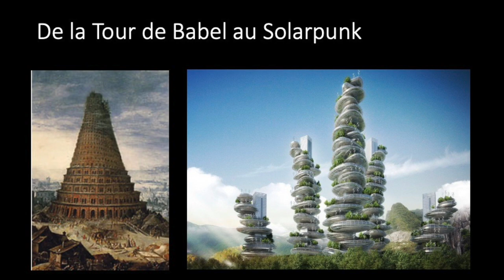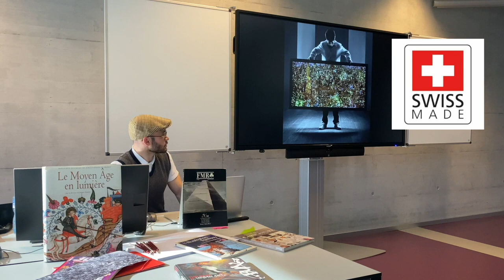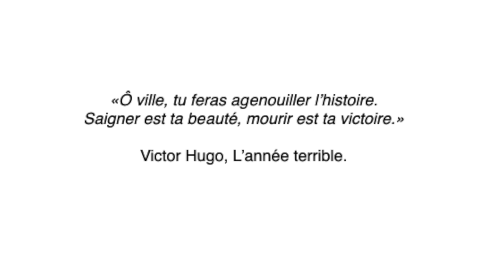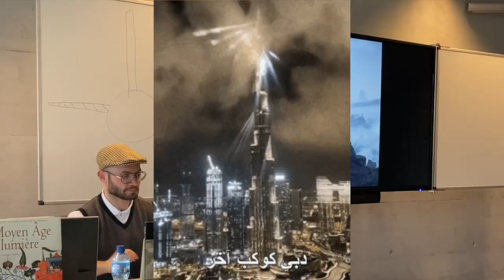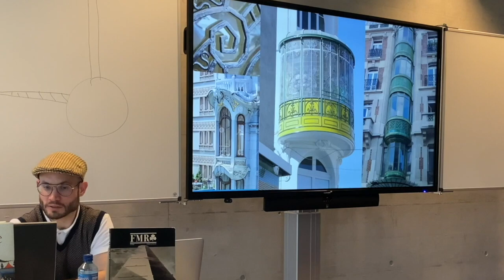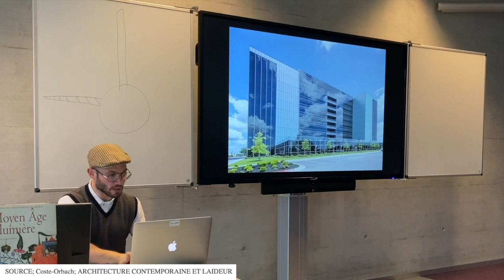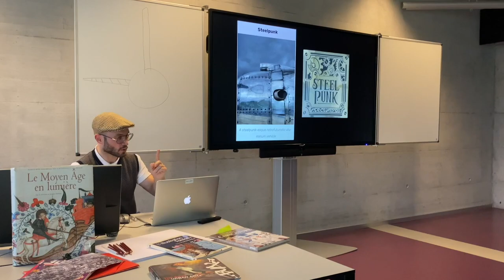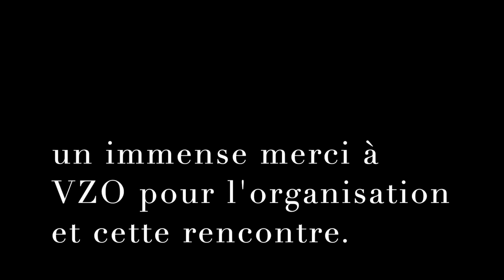L'Architecture support de rêves. De Babel au Solarpunk.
Conférence au CEFJEF
Ecoles de la Division technique

EMT- Suisse
Février 2022
«l’architecture, c’est de la musique pétrifiée»
il me faudrait donc d’abord revenir aux séparations entre Urbs et civitas, mais je préfère les chants d’Orphée aux élucubrations et aux verbiages de l’oracle de Delphes. Alors place au lyrisme (originellement « texte accompagné d’une lyre ») et parlons musique en guise de préliminaire; en effet quand Schelling dit que «l’architecture, c’est de la musique pétrifiée» et Nietzsche que «sans la musique, la vie serait une erreur», comment analyse-t-on les fausses notes de l’architecture contemporaine faisant honte aux solides de Platon. À cela s’ajoute la schizophrénie mégapolitaine de l’ordre marchand, véritable cacophonie angulaire à l’opposé de la musique des sphères. La ville en tant qu’entité supra artefactuelle assèche le salvifique et substantifique humus de la forêt pour la masse artificielle et désertique du béton stérile. Et à défaut d’assécher l’écorce, le ciel est quant à lui bombardé d’un rayonnement ondulatoire, nourrissant nos réseaux virtuels dans une économie narcissique de la représentation. Bienvenue dans le règne de l’homo urbanus et de ses réticules d’internet internant.

Bibliographie et sources:

Jean-Bernard Racine, La ville entre Dieu et les Hommes, Presses bibliques universitaires, Genève, 1993 Moriconi Ebrard,
De Babylone a Tokyo, Paris, Éditions Ophrys, 2000Jean-Luc Chalumeau
La ville dans l’Art,  Édition Cercle d’Art, Paris, 2000
Olivier Mongin, La condition urbaine,  Édition du Seuil, France, 2005
Victor Hugo, L'année terrible

source web;
Ars Industrialis
"L’autre scène ou les vivants et les Dieux" Par Claude Mettra et Philippe Némo.
Émission  du 23/02/1976 avec Serge Leclaire et Paul Ricoeur
Architecture et sa laideur par Coste-Orbach, UP de caen

00:00 intro
03:04 Une nostalgie de l'avenir
03:55 La cité Martiniste (mix digital)
06:31 Tokyo capillaire urbain (analogique)
07:11 Tokyo panoramique (analogique)
07:26 Port Alger (analogique)
08:39 Tokyo Babylon (analogique)
09:28 My Love city (Analogique)
10:18 Shantytown contemporary (mix analogique et digital)
15:36 Tokyo Eric Dent project (analogique) sur le Brutalism
16:10 Les tables Lumineuse et le matpainting cinéma
16:56 Shadok Mandril
18:49 Tinguely rentre dans le game et explose tout!
20:14 Les cathédrales
21:30 Rosaces et grande roue de Paris
23:23 Tokyo roller-coaster
26:22 Classical invasion
27:05 Zarathoustra prêchant dans le désert de l'art contemporain
29:54 Raffinerie
30:25 Tokyo
Flamand
31:40 Bosh in Shanghai
32:58 Art préhistorique et volume des cavernes
33:17 Human tree
33:36 Neo-crane
34:36 conclusion sur le travail
35:21 Babel
47:29 le Skyscraper index51:25 La ville crée l'art
54:18 Mœbius /mø.bjys/ et Gir, l'inkal
55:56 La Bande dessinée née de la ville
01:06:25 Art nouveau vs Luc Schuiten
01:08:56 Laideur et beauté en architecture
01:15:37 Laurent Alexandre le maître Sith
01:20:24 Étienne-Louis Boullée Boullé le visionnaire01:22:11 la destruction dans l'art
01:28:08 Arthur Schopenhauer et la légèreté
01:33:54 Hugh Ferris
01:35:05 Climatefiction et les :::punk
01:42:52 Solarpunk la nouvelle illusion
01:48:05 August Perret le génie!
01:49:36 L'équilibre et un avenir possible
01:50:39 Questions réponses